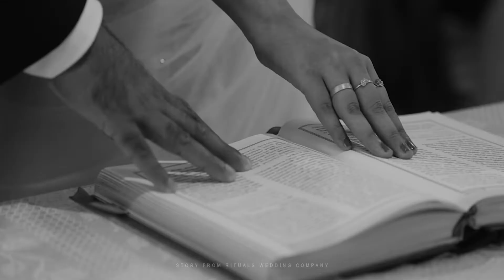Kerala Christian Wedding Highlights - Alphy & Georgekutty